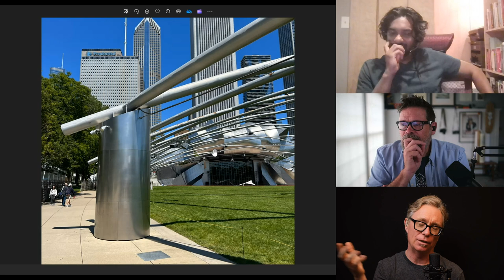Archispeak 342 - From Idea to Execution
Evan is jealous. Cormac recently went on a road trip with special guest Angelo Pirali to explore many (yes many!) remarkable architectural landmarks, and they’re here today to share about it.

Key highlights include visits to Cranbrook, the Farnsworth House, Frank Lloyd Wright's iconic homes and buildings (including Taliesn and Johnson Wax), Millennium Park, and much more.

The discussion revolves around Angelo and Cormac’s intention of studying these places “from idea to execution”. From historic masterpieces to contemporary projects, this journey provides deep insights into the essence of experiencing architecture.